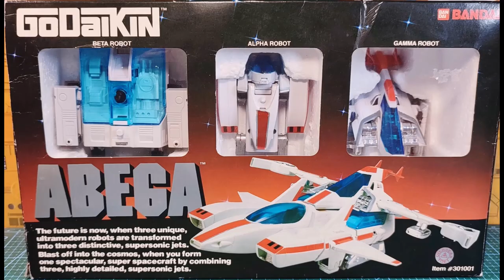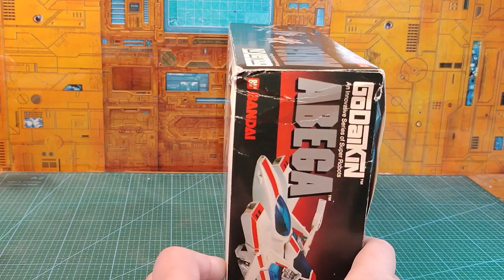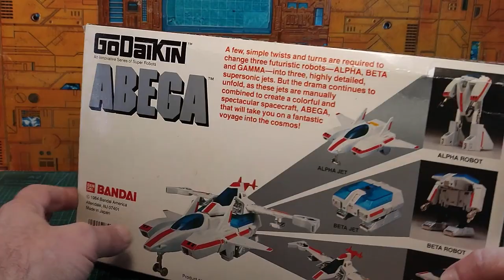Revue Godaikin dx ABEGA / ALBEGAS